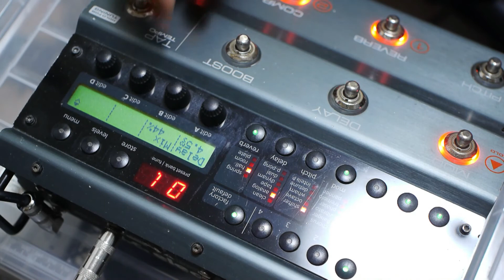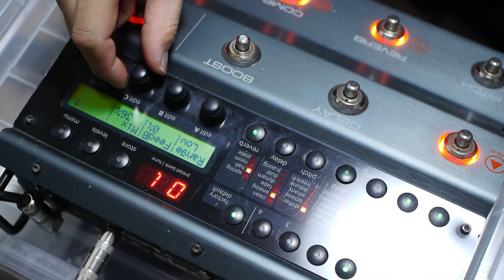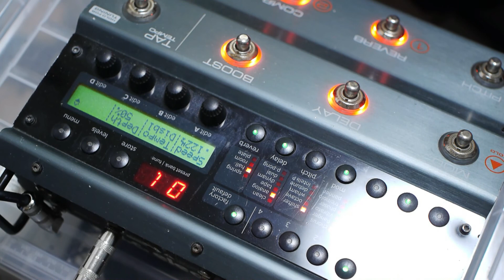TC ELECTRONIC nova system mod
EMINENCE cv-75